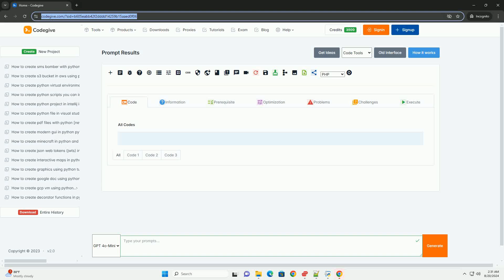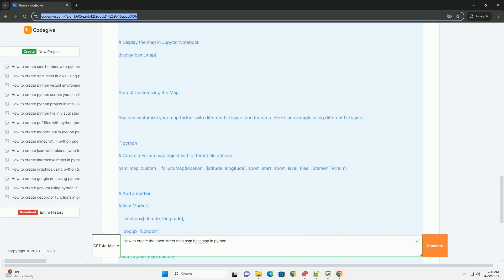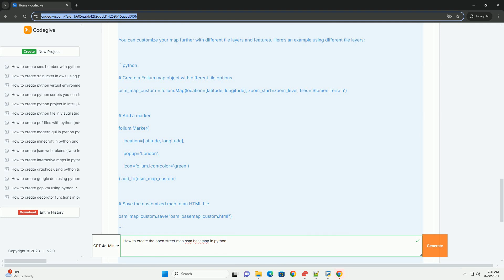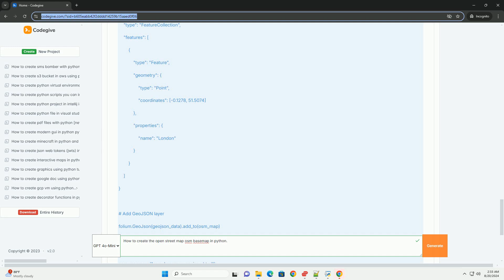How to create the open street map osm basemap in python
creating an openstreetmap (osm) basemap in python can be achieved using various libraries, but one of the most popular ways is to use `folium`, a powerful library for interactive mapping. in this tutorial, i'll guide you through the steps to create a simple osm basemap using python and `folium`.

### step 1: install required libraries

before starting, make sure you have python installed on your machine. you will also need to install the `folium` library. you can do this using pip:

### step 2: create a basic osm map

once you have `folium` installed, you can create a basic map. here’s a simple example of how to create an osm basemap:

### step 3: add markers and layers

you can enhance your osm map by adding markers, layers, and other features. here’s how to add a marker to the map:

### step 4: display the map in jupyter notebook (optional)

if you are using a jupyter notebook, you can display the map directly in the notebook:

### step 5: customizing the map

you can customize your map further with different tile layers and features. here’s an example using different tile layers:

### step 6: additional features

folium supports many additional features such as geojson layers, choropleth maps, and more. here’s a simple example of adding a geojson layer:

### conclusion

you have now created a basic osm basemap using `folium` in python. you can further customize it by adding layers, markers, and other features. the html map files generated can be opened in any web browser, allowing for interactive exploration.

feel free to explore `folium` documentation for more advanced features and customization options: [folium documentation]

python basemap library
python basemap install
python basemap projections
python basemap
python basemap examples